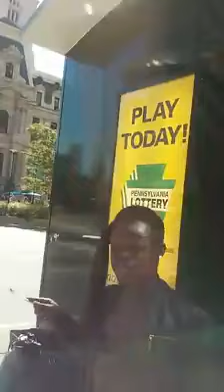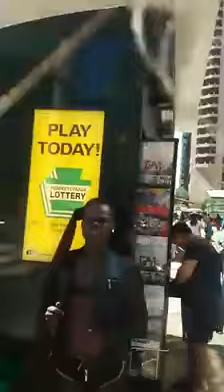Cookie Tookie Samantha James helping daughter juicy